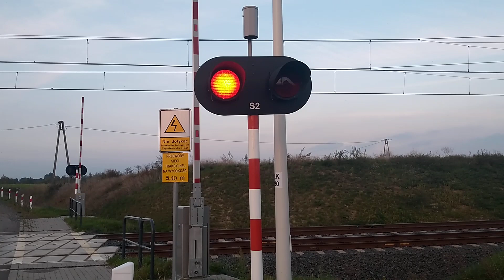SSP Cerekwica ul.Sadowa | Polish railroad crossing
Informacje ogólne o przejeździe:

Kategoria przejazdu:B
Sygnalizatory:2xLED-00, 2xLED-01
Napędy:4xHSM-10E
Sygnał akustyczny:GZT-30

Firma produkująca: Scheidt&Bachman